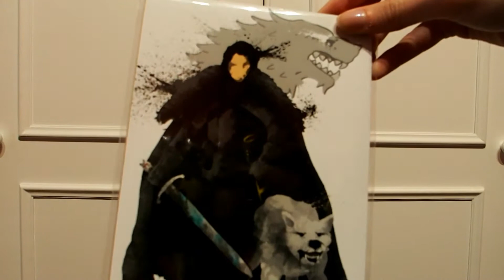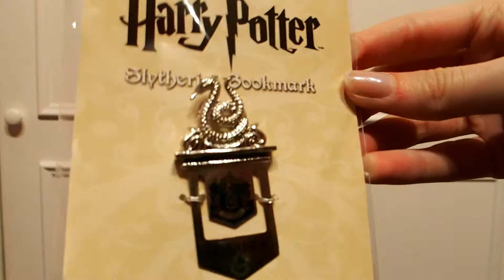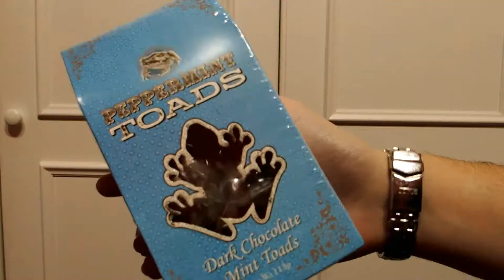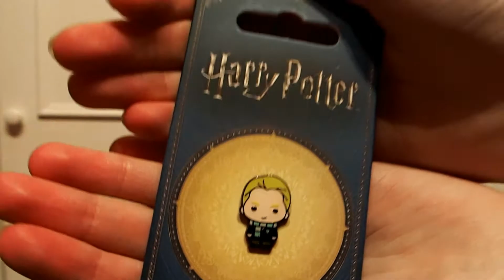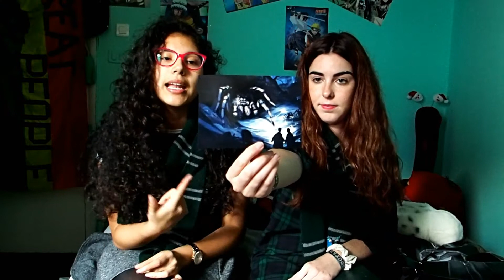HAUL DE LONDRES! | Harry Potter, Marvel, Disney Store, Forbidden Planet...| KATRI´S LIFE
Bienvenidos nuevamente a nuestro canal. Aquí os dejmaos el Hau con todas las compras que hicimos en nuestro viaje a Londres, esperemos que os guste y os sea de ayuda. Y si no habeis visto los vlogs de Londres os invitamos a pasaros a verlos...